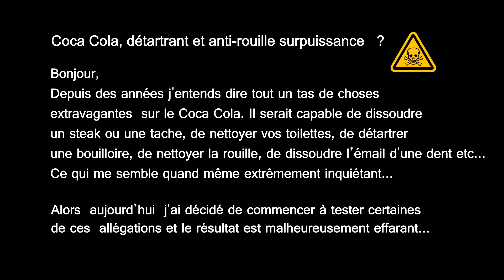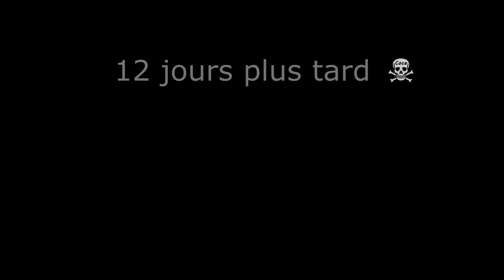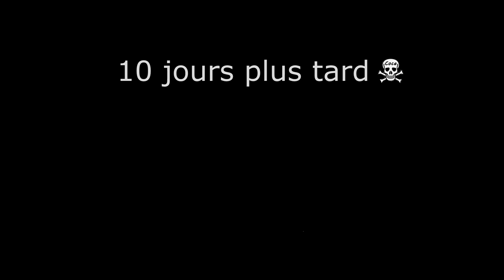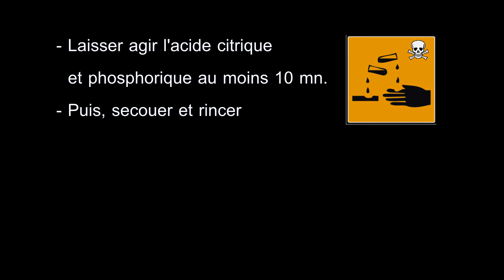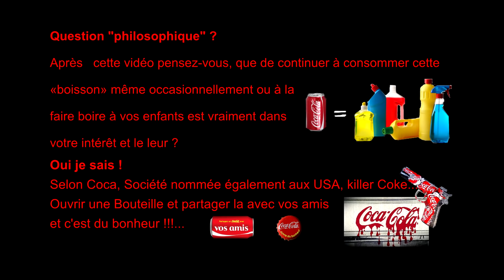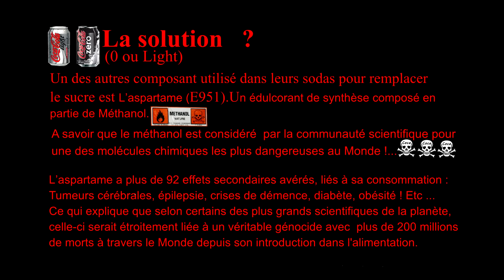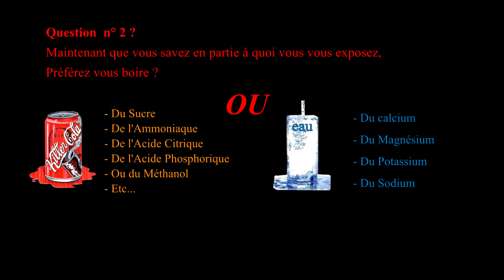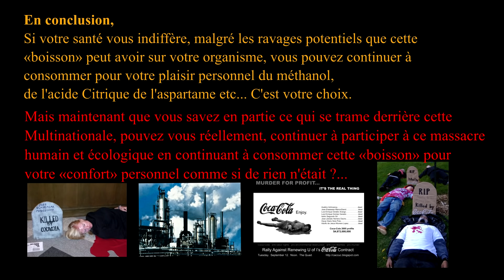Coca Cola expérience détartrant,dégraissant,anti-rouille remi gaillard nouveauté 2015 (fake Lol)2014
Coca Cola expérience - détartrant, dégraissant,anti-rouille remi gaillard nouveauté 2016 (fake Lol).Vous souhaitez savoir comment : Nettoyer, dégraisser vos roulements (tuto) et iphone-7 vos S6 Toilette en 2015 ? détachez vos tapie, détartrer une bouilloire,dissoudre un steak etc... Si oui ! Ce Produit ménager multi usages 5 en 1 est alors fais pour vous !!!  Mentos (prochainement) Autre réalisation : Descente de la National 118 en Roller à plus de 90km/h

Coca écoute sa soif en Inde.

etc...

Autrement si vous aimez le freestyle slalom je vous conseille vivement cette vidéo incroyable avec Sofia Bogdanova, une prodigieuse petite fille !!!